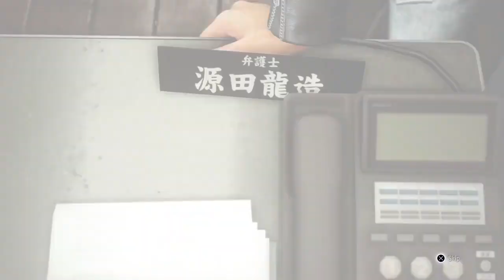[Archive] JUDGMENT - La Croûtique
Judge Eyes, à la hauteur de ce que la Yakuza Team a déjà pu nous proposer ? Je vous laisse juger de vos propres yeux. Lol.

N'hésitez pas à laisser vos retours, quels qu'ils soient, et à partager si le coeur vous en dit !

Ecriture, Voix, Mixage, Montage : La Croûtique !

Crédits vidéos :
Le gameplay appartient à Boss Fight Database.

Crédits musicaux :
Thaehan - Woo !
Judgment OST - Drumfire
Judgment OST - My Own Style
Judgment OST - Puzzle